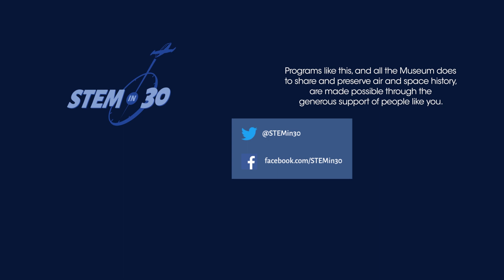Adam Savage's Unconventional My Path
Mythbuster, and maker of things, Adam Savage discusses the unconventional path he has followed.